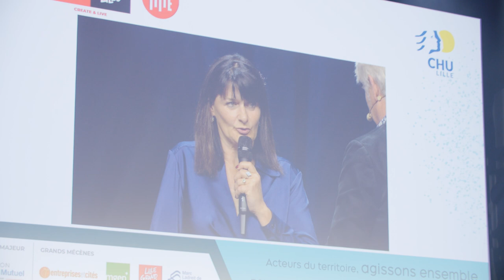Aftermovie - Soirée de Gala du CHU de Lille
🎬 Déjà une semaine soirée que s'est tenue la première Soirée de Gala du CHU de Lille !

Près de 300 convives ont répondu présents à cette soirée pour soutenir ce projet unique en France, dans les Centres Hospitaliers Universitaires : la MAVIe, un lieu pour accueillir, soutenir, prendre en charge et aider toutes les personnes victimes de violences et leur offrir, dans un cadre protecteur et adapté, tous les services utiles 🫶.

Ce sont 250 000€ qui ont éte collecté au profit de la Maison des Victimes de Violences grâce à cette soirée 👏 !

Présidé par Madame Martine Aubry, Maire de Ville de Lille et Présidente du Conseil de surveillance du CHU de Lille, ce dîner a été marqué par des témoignages émouvants et la présence la marraine de la Soirée et de la MAVIe, Audrey Fleurot 💬.

Merci à nos grands mécènes, qui ont rendu cette soirée possible et qui nous accompagnent dans la mise en œuvre de ce projet : La Fondation Crédit Mutuel Nord Europe, partenaire majeur et Entreprises et Cites - Fonds de Dotation, Lille Grand Palais, la MGEN et la Fondation Marc Ladreit de Lacharrière.

Merci également à Butterfly et à la Maison Méert pour la partie restauration et M la Constellation pour l’orchestration événementielle et l’animation.

Pour en savoir plus sur ce projet et le soutenir, rendez-vous

Merci à la société Oh James Films pour la captation et la réalisation de ce film 🎥 !